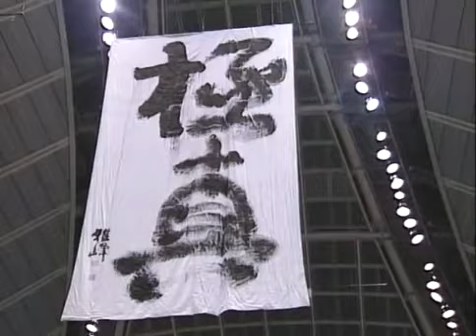Шокей Мацуки учит лоу кикам (с русскими субтитрами)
Почти часовой видеоурок с разбором различных вариантов исполнения и применения лоу киков.